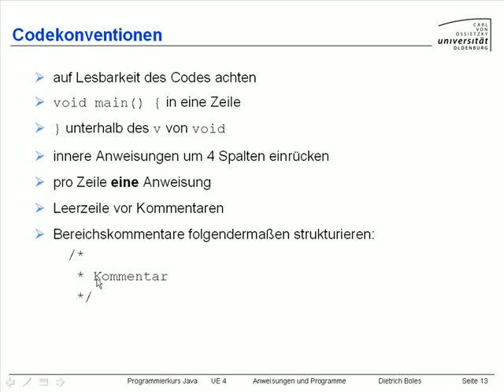UE4-AnweisungenProgramme [-13- Codekonventionen]